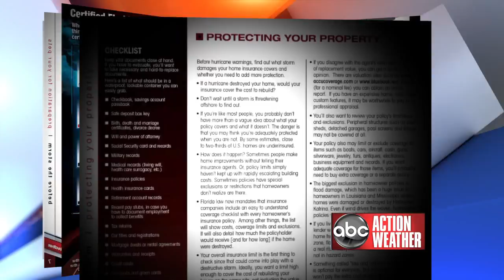Wayne WX Guide B